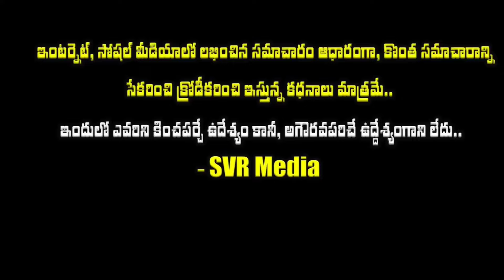💥🔥పద్మవిభూషణ్ అందుకుంటున్న ఒకప్పటి తెలుగు స్టార్ హీరోయిన్ వైజయంతిమాల 90ఏళ్ల వయసులో ఇప్పుడు ఆమె పరి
💥🔥పద్మవిభూషణ్ అందుకుంటున్న ఒకప్పటి తెలుగు స్టార్ హీరోయిన్ వైజయంతిమాల 90ఏళ్ల వయసులో ఇప్పుడు ఆమె పరిస్థితి|Actress Vyjayanthimala Details| vyjayanthimala svrmedia @SVRMediaMR